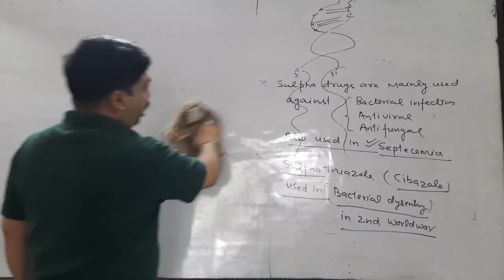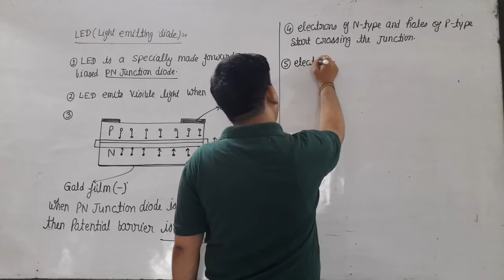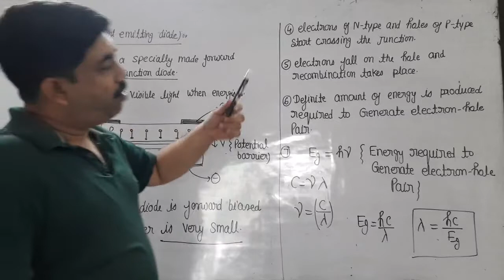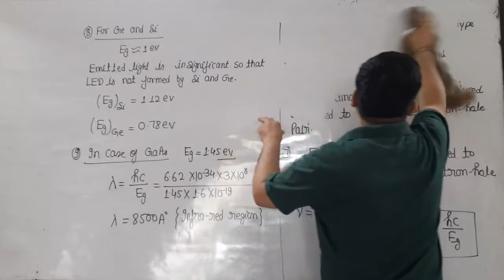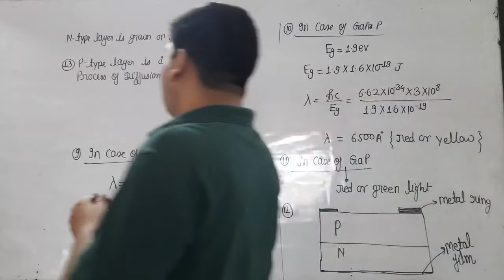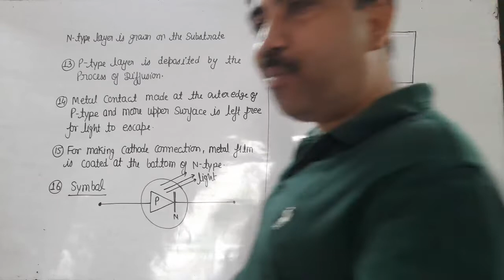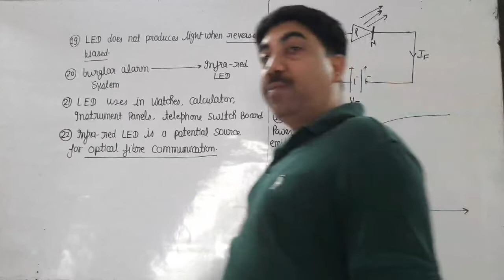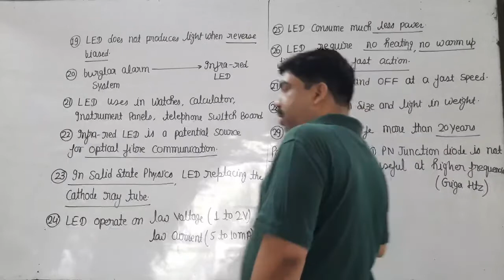LED objective patterns